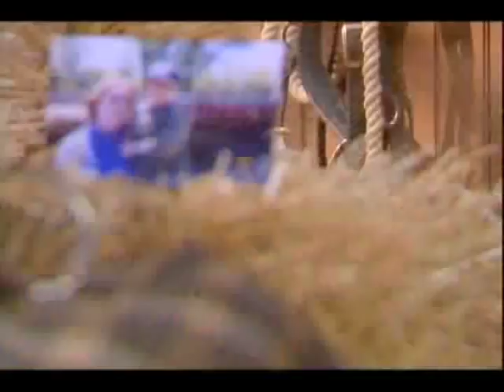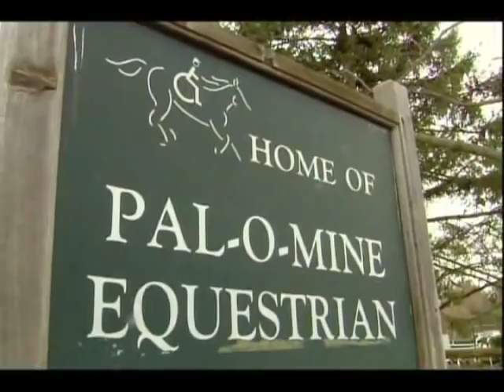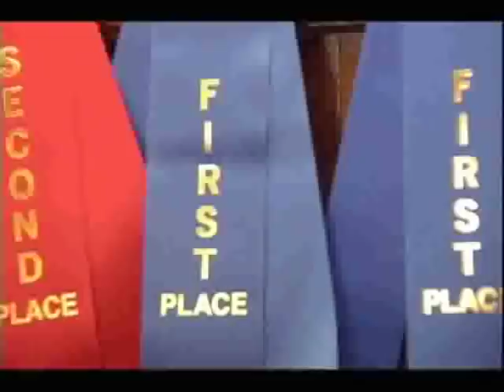My Wish: Patrick Meets Smarty Jones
Patrick gets his chance to meet Kentucky Derby and Preakness winner, Smarty Jones.

"My Wish" is a collaborative effort with Make-A-Wish that chronicles the granting of unique sports-related wishes for children with life-threatening medical conditions.